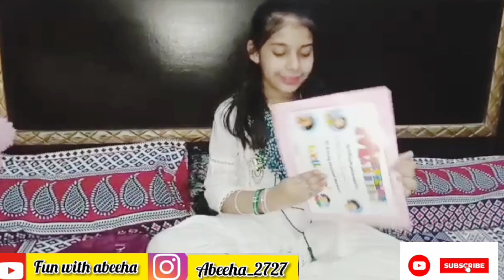14 August performance in school 2022|14 August speech in English| English speech for class2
14 August performance in school 2022|14 August speech in English| English speech for class2

fun with abeeha